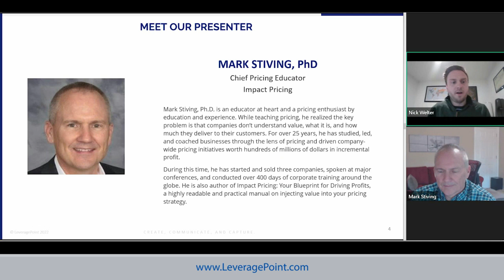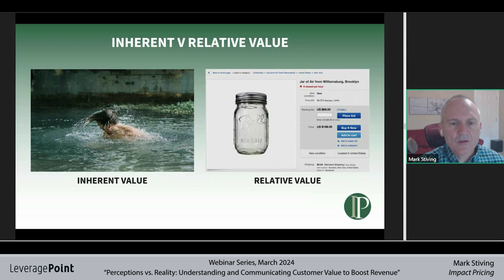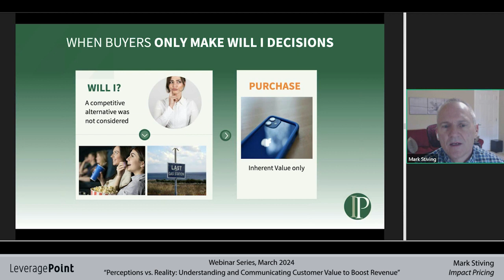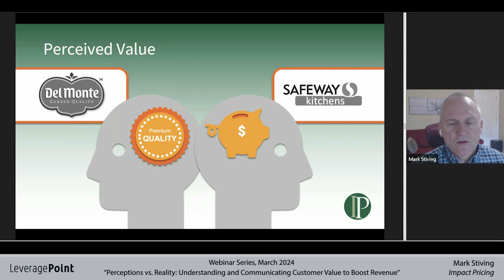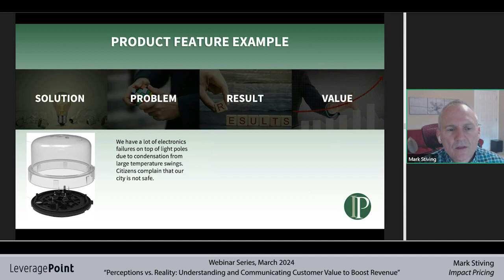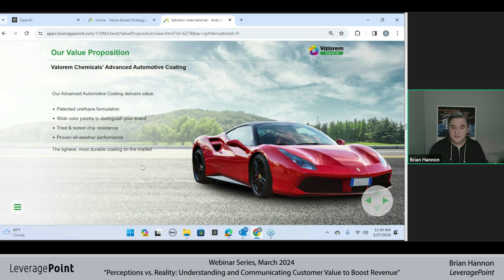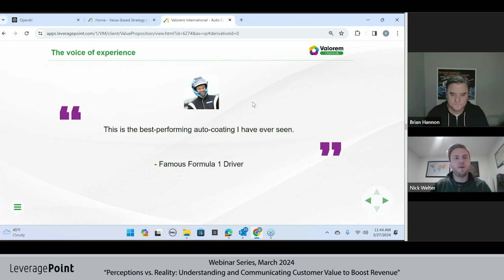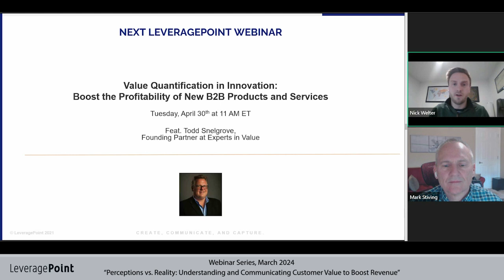Perceptions vs Reality: Understanding and Communicating Customer Value to Boost Revenue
When making a final call on a purchasing decision, B2B buyers ultimately make a decision on whether the solution’s perceived value justifies the investment. This perception, influenced by a range of factors within and beyond the seller’s control, is often misaligned with the solution’s actual value. B2B companies that are able to identify and close this gap have an improved understanding of what motivates end users and purchasers, leading to better product management and commercial decisions. These organizations are also able to clearly communicate their value in ways that customers and prospects intuitively understand, boosting marketing and sales performance.

In this webinar, Mark Stiving, Ph.D., explores B2B decision-making through the eyes of the customer. During the session, he breaks down the differences between perceived and actual value, explores ways buyers weigh your inherent value alongside value relative to competing alternatives, and offers actionable advice for commercial teams seeking to build value into their solutions and sharpen their value message.